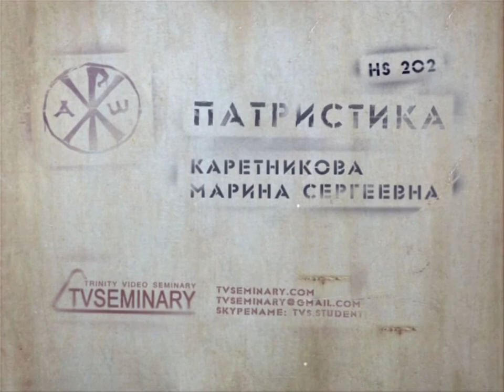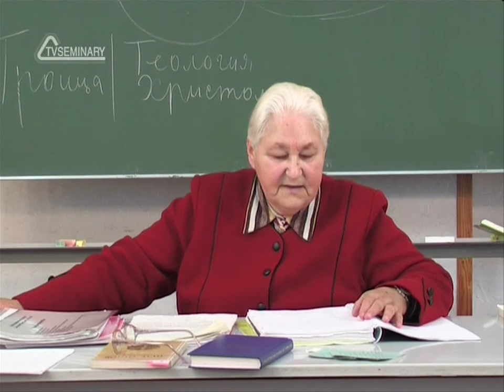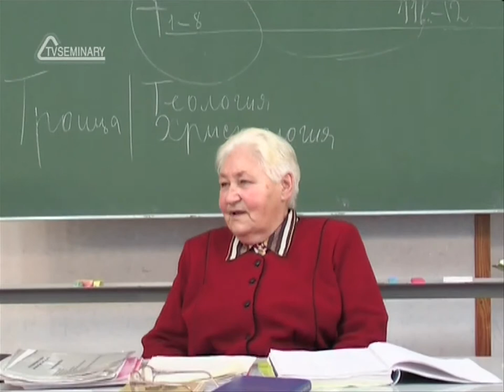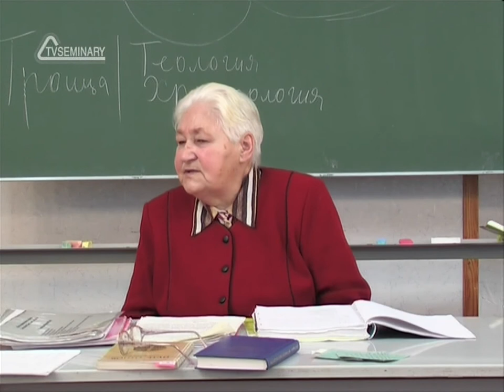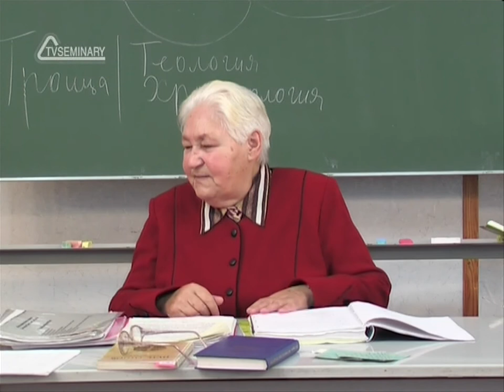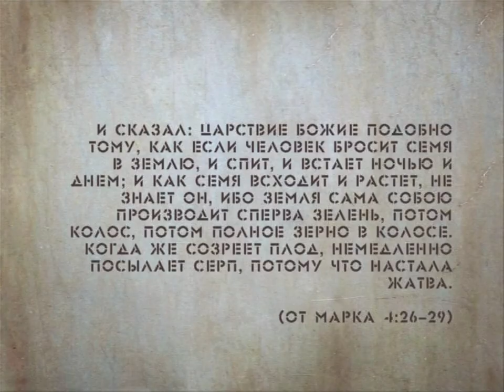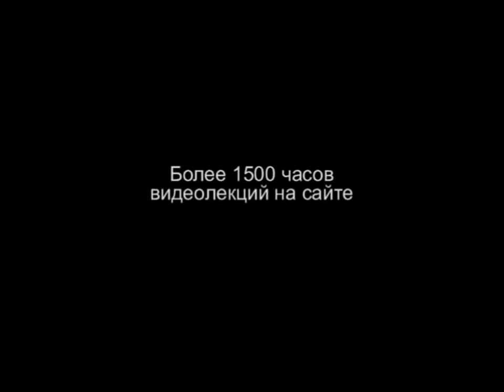TVS HS202 Rus 4 Раннехристианская церковь Духовные и организационные черты церкви